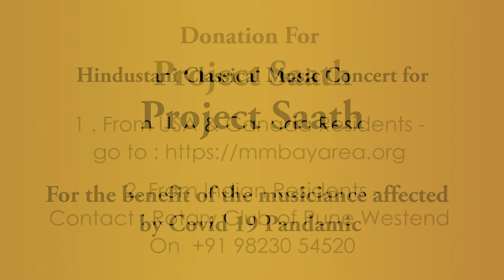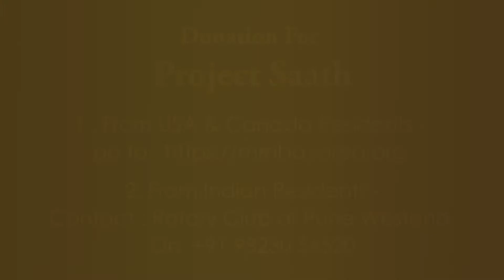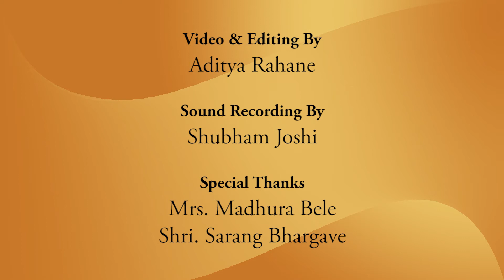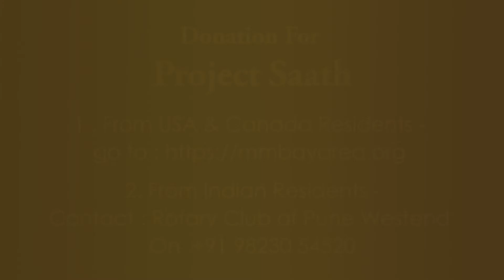Project Saath - Ep. 4 | Smt. Devashree Navghare-Bhargawe | Raag Desh, Naatyageet and Abhanga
Project Saath - is an initiative of Avartan Gurukul. Along with Maharashtra Mandal Bay Area and Rotary Club of Pune Westend,  financial support is being provided to musicians and instrument makers in Maharashtra, affected due to the Covid-19 Pandemic.

The first episode of the series is a Hindustani vocal performance by Smt. Devashree Nawghare-Bhargawe - a promising, bright vocalist of the Jaipur gharana.

00:00 Introduction
03:09 Raag Des - Sakhee ghana garajat
15:08 Naatyageet - Marmabandhaatali thew hee (from a Marathi musical - Sangeet Sanyasta Khadga)
23:00 Abhanga - Bolaawaa Vitthal

Co-artists:
Tabla: Shri. Rasik Kulkarni
Harmonium: Shri. Dnyaneshwar Sonawane

Video and editng: Shri. Aditya Rahane
Audio recording: Shri. Shubham Joshi

We also extend our special thanks to Smt. Madhura Bele and Shri. Sarang Bhargave.